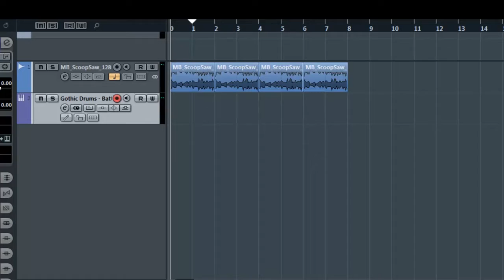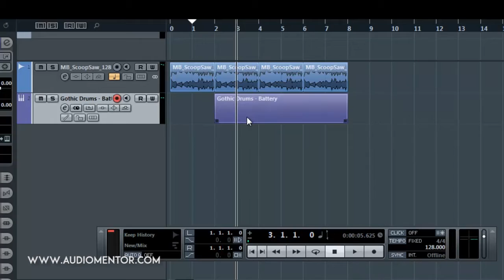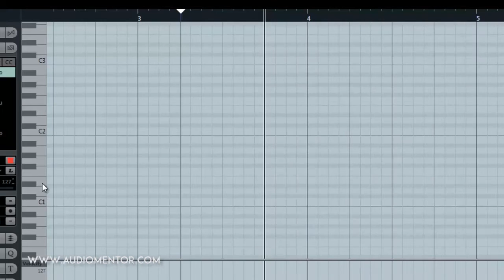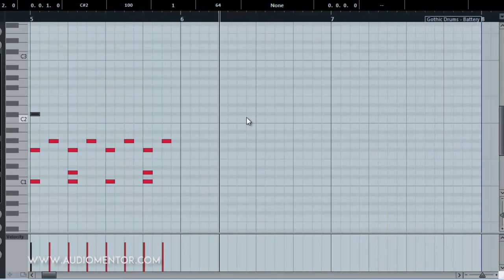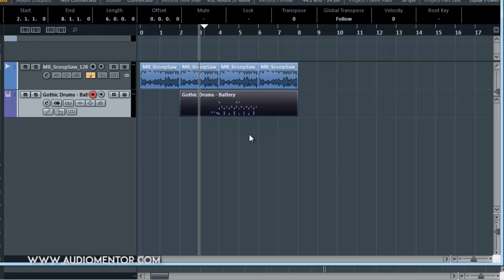Beginner: Clicking In MIDI Notes in Your DAW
Another old video I took from a series of MIDI composing lessons I recorded last time.

Here's a video showing you how to click in MIDI notes into your DAW, together with some tips when composing music. Hope this helps, despite the bad video. Just ask me if you have questions